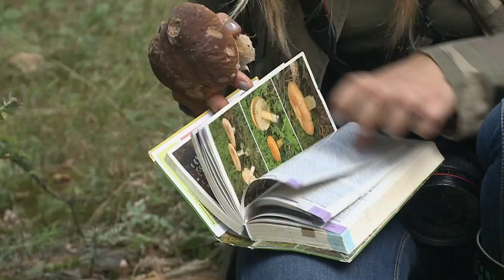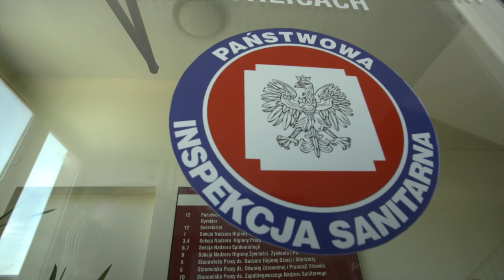Odc. 2 - PROGRAM TELEWIZYJNY - NA GRZYBY